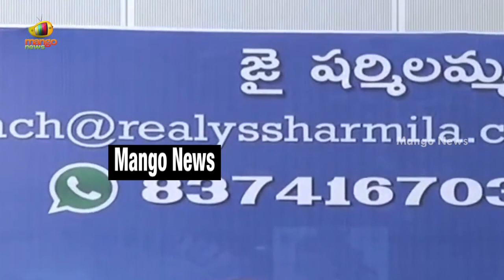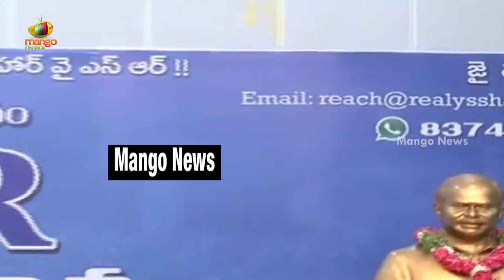YS Sharmila Praises Her Party Activists | YSRTP | Telangana Latest News | TS Politics | Mango News